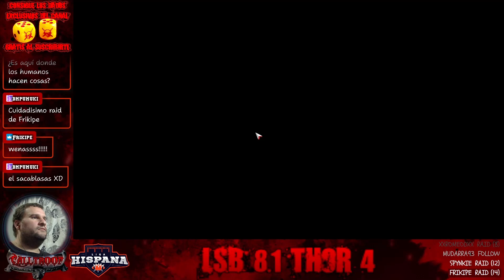LSB 8.1 - THOR4 - J6 - Humans Vs Orcs (Juanitrus)